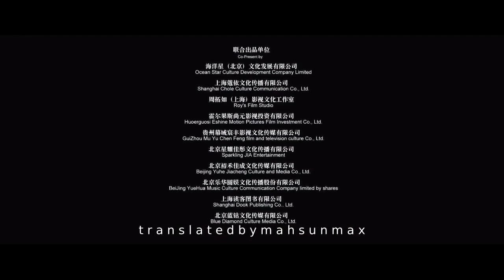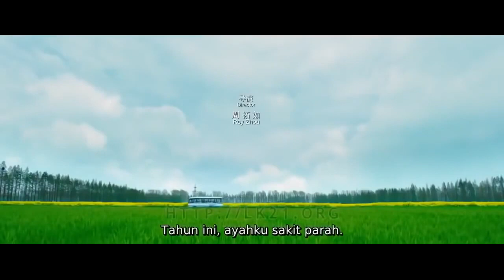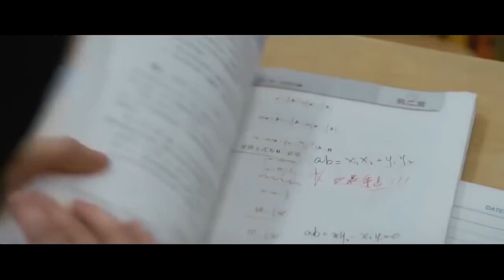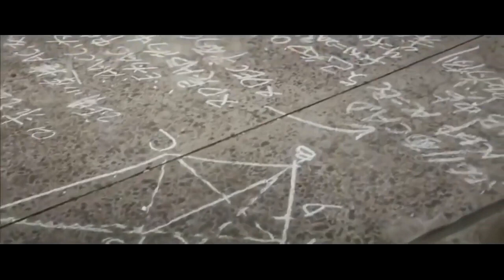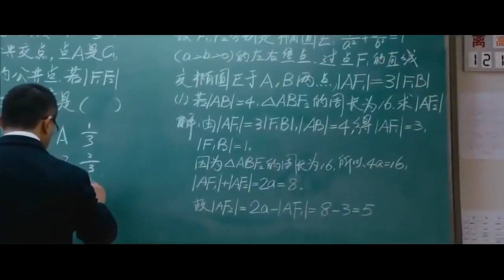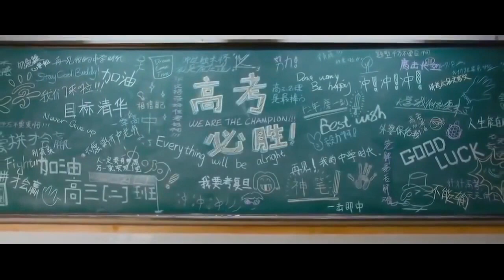ROMANTIS BIKIN BAPER DRAMA TERBARU 2022 Full movie HD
drama korea china jepang dengan subtitle indo full movie,

darama korea,
drama korea,
drama korea sub indo,
drama korea romantis,